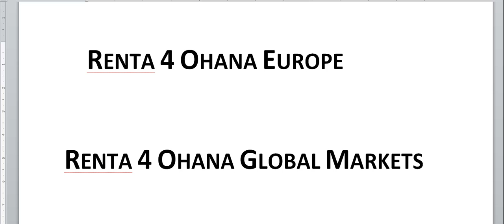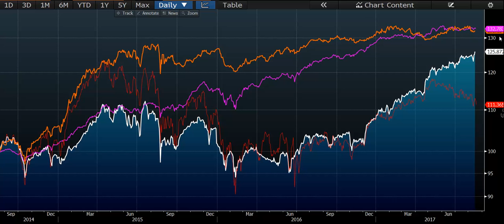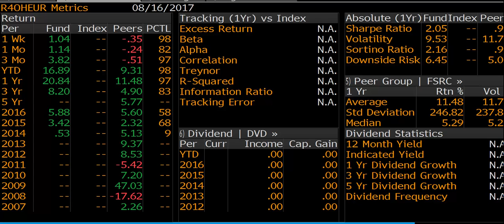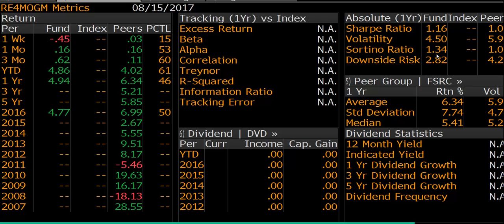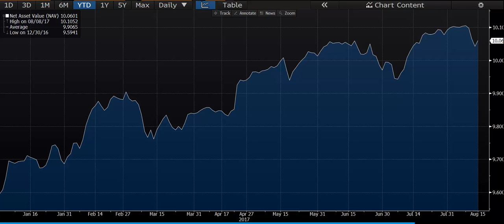Fondos R4 Ohana Introducción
Introducción al fondo de inversión Ohana Europe FI y al fondo R4 Ohana Global Markets